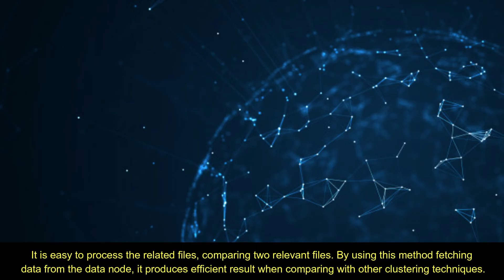CSFC: A New Centroid Based Clustering Method to Improve the Efficiency of Storing and Accessing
CSFC: A New Centroid Based Clustering Method to Improve the Efficiency of Storing and Accessing Small Files in Hadoop: Recent Advancement